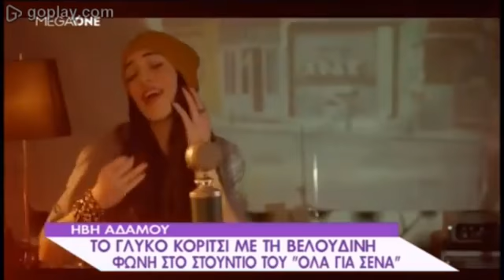Η Ήβη Αδάμου στο "΄Ολα για σένα"